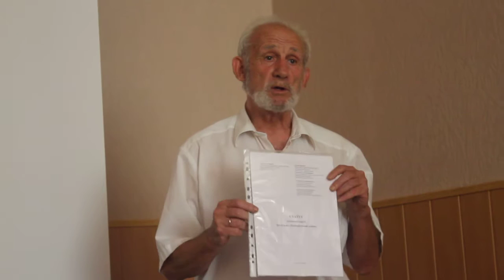Игорь Финкельштейн, пресс-конференция (3)